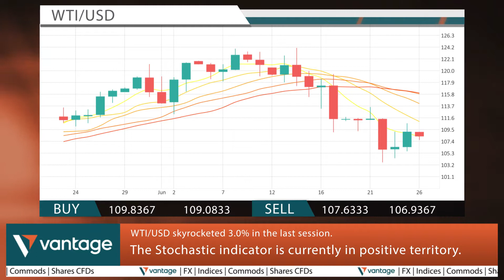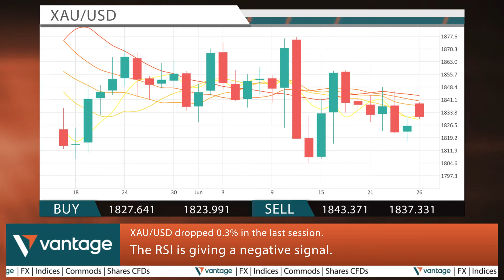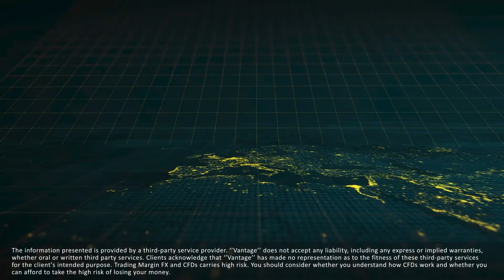Vantage Daily financial news 28 06 2022